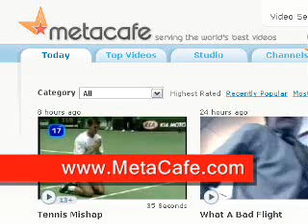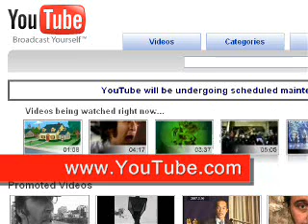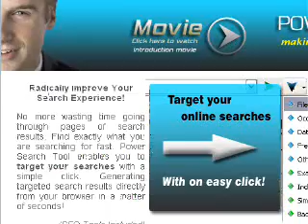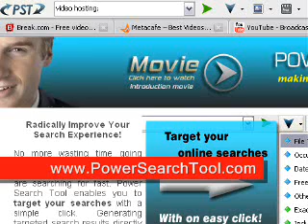Free Video Hosting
Learn how to spot the best free video hosting online. Watch this video tutorial before you settle for the best free video host.